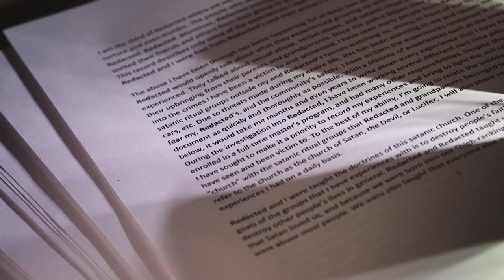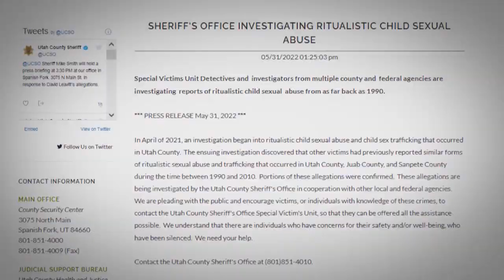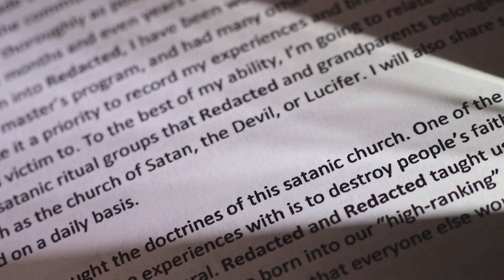Utah County Attorney calls for outside review of sheriff over ritual child abuse investigation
Utah County Attorney David Leavitt is calling for an outside review of Utah County Sheriff Mike Smith, saying if politics motivated the reexamination of a ritual child abuse case that names Leavitt, the sheriff should resign. Smith refutes the case is politically motivated.